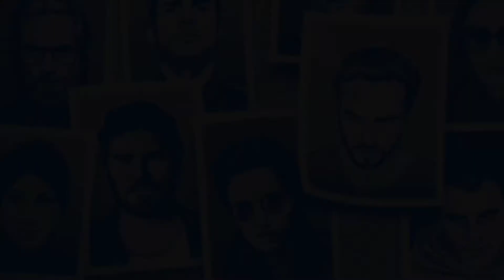GT Club - GT CL Drag Racing CSR Car Game | Simulator Car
GAME INFO:

We believe in the accelerator and speed, not in brakes. A different experience from a free racing car game in the Drag racing style. This time with GT Club: Drag Racing Car Game. New racing cars, classic manual gears, and speed with no limit. This car game is one step ahead of many car games and racing games you’ve ever played.

* Note: "After installing the game, about 45 megabytes of data will be downloaded"

Live race online, buy new racing cars and tune them, and expand your own collection of the 2022 cars. Customize your racing vehicle any way you’d like. Compete with crews and beat them to become the best driver in the city.

GT Club is a car game in the drag racing genre which means you have to improve your ability to work with gears and accelerator, and changing gears on time. Tuning and improving your car is also important since you will be racing with the best drivers and the best racing cars. GT club is similar to csr racing 2, Need for Speed and No limit 2.
Features include:
◀ Simulation of driving physics and the racing according to reality
◀ Cool items to personalize and decorate your car.
◀ Story mode and competition with 20 different professional drivers
◀ ️More than 70 cars, high-end and nostalgic, and many new 2021 cars
◄ Variety of tournaments (Free, Stairs, Knockouts, Daily, Class Specific)

We've included many new cars and the list is still growing. You can also customize your cars by painting them or using fashionable stickers to make them more stylish. Realistic physics and tons of new cars with stunning quality that you could rarely experience in a drag racing game. If you have ever experienced racing with Csr racing 2, No limit or Need for speed, we believe you’re going to love GT Club: drag racing car game.

Drag racing is a type of driving game in which you focus more on improving your car and changing gears on time, instead of steering. This requires a great skill level to know when to change gear, and how to give priority to upgrading different parts of the car. No worries if you are not that good with that since the game trains you step by step and also, you can improve every car part you prefer like motor, gears, tires to have a higher hand in the race.
Even if you are not still satisfied with the engine power? Use Nitrous and boost your engine temporarily, there are no limits.
We try to send a thrill down to your body and bring out your inner professional street drag racer. Use all you have, from your talent to Nitrous and tuning your car to win all the races in the city and rule every racer in the town. There are opponent crews waiting to race with you, prove them you can be their nightmare.
If you are still hesitating to install this drag game, there is so much more waiting for you in the game, special events, global competitions, live race matches, and offers to help you enjoy GT Club car game even more.
Our goal is to include anything you want from a drag racing game. if it is real cars, classic or sport, customizing your car or tuning and improving your motor and gears or nitrous.

Recent user reviews:

“So far it's a great drag racing game I gave it 5*'s”
- Michael Wallace

"Good game needs some 80s american cars and trucks"
- Courtney Weisz on Jan 2, 2021

"Better than CSR Racing 2"
- Andrew Mattinson